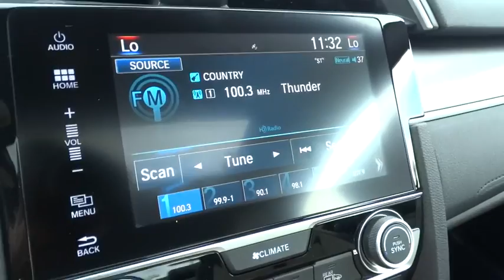2016 Honda Civic Coupe Homestead, Miami, Kendall, Hialeah, South Dade, FL 55452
2016 Honda Civic Coupe
2016 Honda Civic Coupe EX-L - Stock#: 55452 - VIN#: 2HGFC3B73GH358424

Largo Honda
554 NE 1st Ave

Do you want it all? Well, with this tip-top Civic, you are going to get it* This is the vehicle for you if you're looking to get great gas mileage on your way to work... Extremely sharp! Safety equipment includes: ABS, Traction control, Curtain airbags, Passenger Airbag, Front fog/driving lights...Other features include: Leather seats, Bluetooth, Power locks, Power windows, Sunroof... Largo Honda Home Delivery for Less!